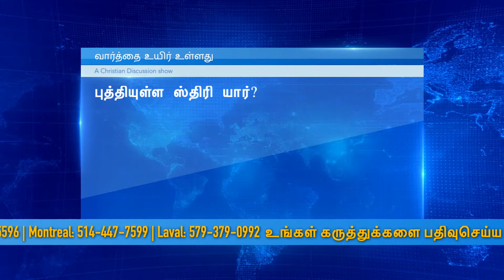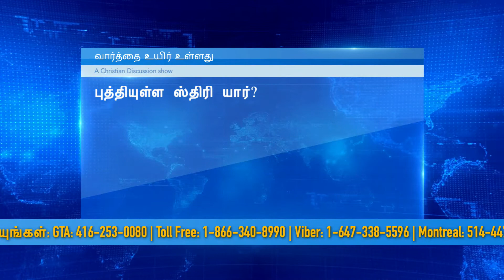Varthai 15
வாரம் தோறும் வியாழன் மற்றும் வெள்ளி இரவு 8 மணிக்கு உங்கள் வல்லமை வானொலி மற்றும் தொலைக்காட்சியில் இடம்பெறும் வார்த்தை உயிர் உள்ளது நிகழ்ச்சியில் நீங்களும் பங்குபற்றி உங்கள் ஆக்கபூர்வமான கருத்துக்களை பதிவுசெய்யலாம்